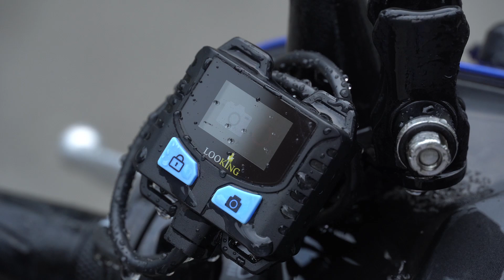無懼風雨！颱風來了也沒在怕！F-1 BW黑狼機IP67防水+實測效果！｜LOOKING錄得清 行車記錄器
【2024全球首款，智能AI行車記錄器F-1 BW 黑狼機】
享受智慧生活，你需要更科技的智能產品!
一款能幫你解決市面上80%以上行車記錄器遇到的問題!
原來，守護行車安全可以這麼簡單!

台灣錄得清 LOOKING 2024全球新款
『F-1系列最新作，F-1  BW 黑狼機』
一款真正啟動就出發的行車記錄器，
從此不用在擔心~
因為複雜的操作流程，
而放棄守護自己騎乘安全的機會!

全球首發，智能檢測，
如同智能管家隨行在測!
所見及所得，使用毫不費力!
產品運行狀況，一目了然!

首創八合一迷你螢幕線控，
IP67防水等級更是讓你在雨天通暢無阻！
颱風天來了也沒在怕的啦！